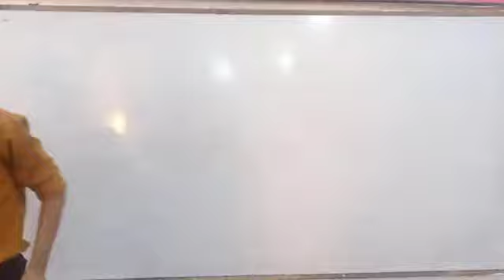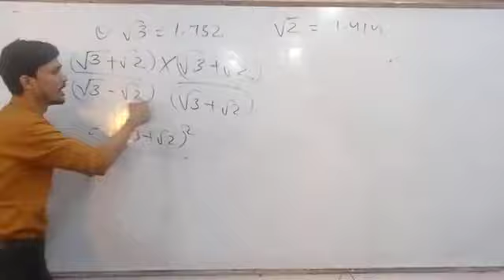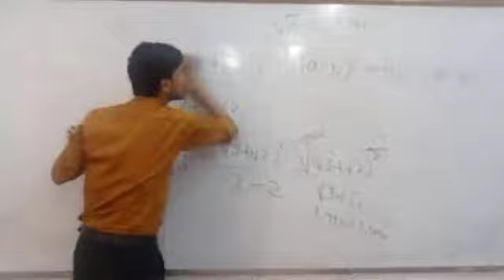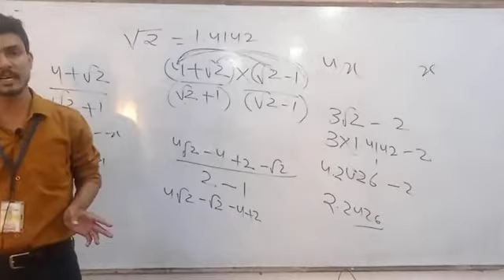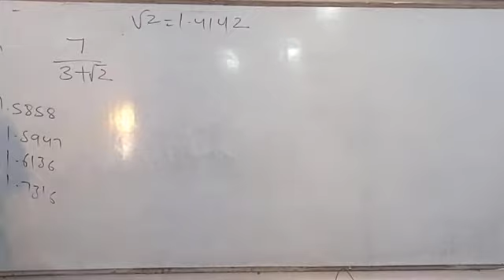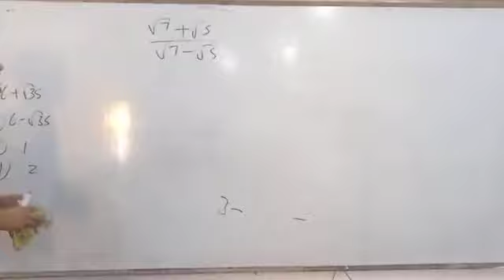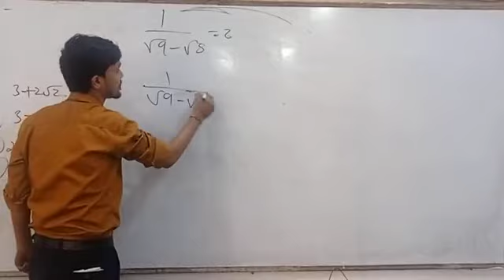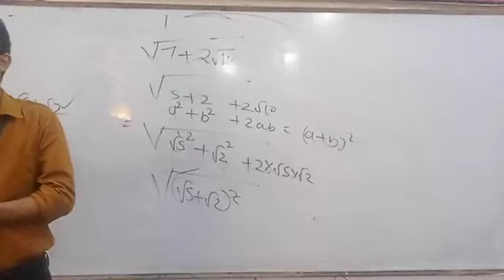MATH - SQUARE AND CUBE ROOT | SSC |RAILWAY| BANK | UPSSSC| CSAT